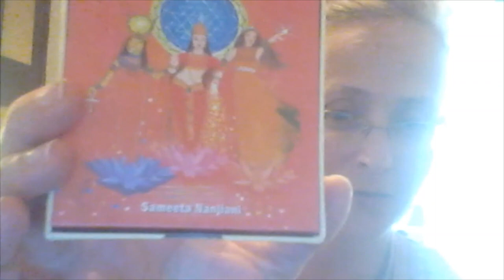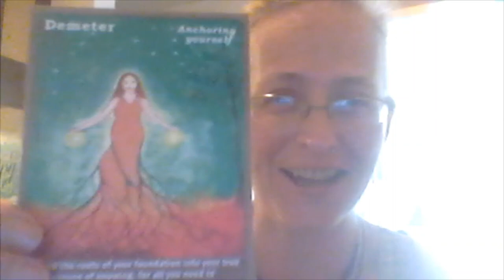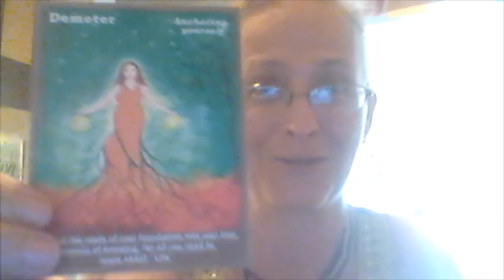Rose Gold Love (Sharing #94)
When just make the choice to be happy, rather than right, you can't help but smile.  It helps too that we are in the 7 days of H.O.P.E. (See Official Sri and Kira right here on You Tube) and I am in the flow!  Yay!

Now, supporting my smile and energy, the song "Put a little love in your heart" the version by Annie Lennox and Al Green was my O.C.D. moment of the day. Yes!  I'm sure the foods tasted delicious seeing as how we are all energy.

Additionally, it may have helped that I wore the Mother Mary keychain, converting to a necklace, today. Sure did.  Crafty and creative.  The beautiful tree was open (as I am) for giving and receiving of LOVE!

May you have the best day ever!

For the purpose of the oracle card reading:
Deck: Trinity Goddess Oracle Cards
Author: Sameeta Nanjiani